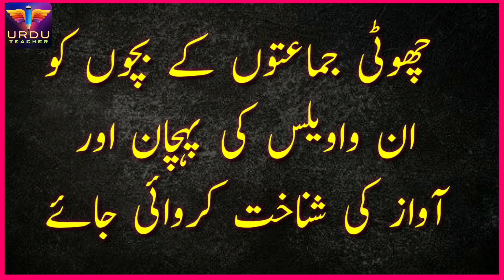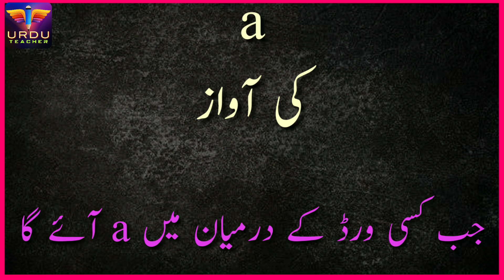How to Read Vowel 'A' sounds?vowel sounds represented by the letters a,e,i,o and u.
@URDU EDUCATIONAL VIDEOS
@BMC Edu Urdu Std 8
@BMC Edu Urdu Std 5
@NAYA BBC URDU
@Afroja Nadaf
@ChuChu TV Nursery Rhymes & Kids Songs
@ChuChuTV Hindi
@Urdu Mag
@Pak Urdu Medium
@PK URDU POINT
‎@Urdu Asaani Se Seekhain
‎@SMART LEARNING FOR URDU
‎@Niyazi Sufi Mehfil-e-Sama
‎@Imran Sir ( Urdu & Semi English)
‎@Smart learning with Afreen
‎@Mubeen Sir
‎@Asan Zindagi
‎@Asan Urdu
@Nikhat Ansari- Nik's Edu Zone